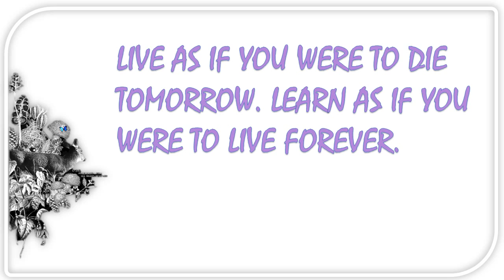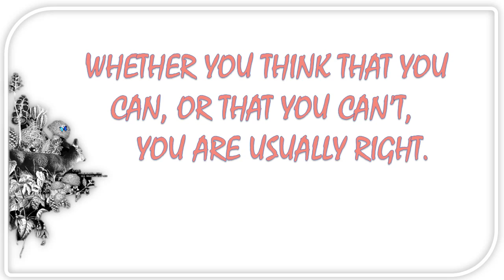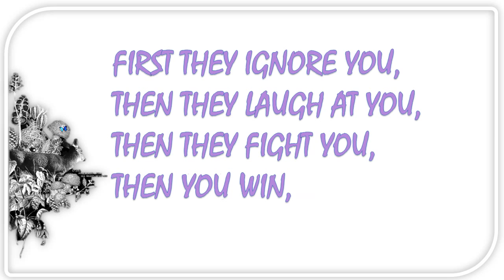Top 10 quotations by famous people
"Live as if you were to die tomorrow. Learn as if you were to live forever." - M.K. Gandhi